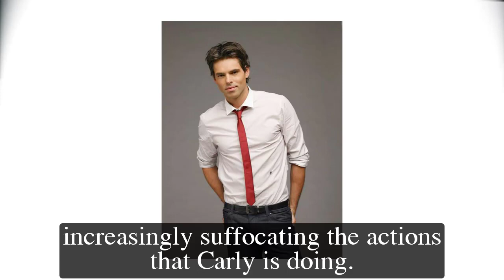GH Shocking Spoilers SEC investigates fraud, Sonny's bad defense causes Carly to be destroyed